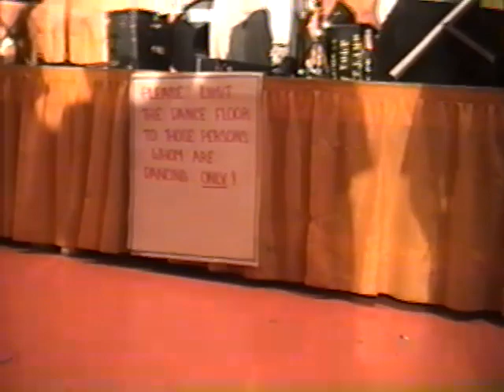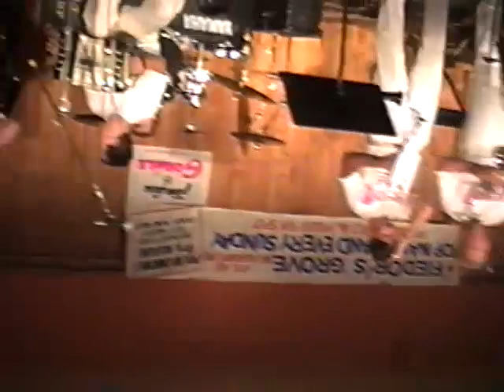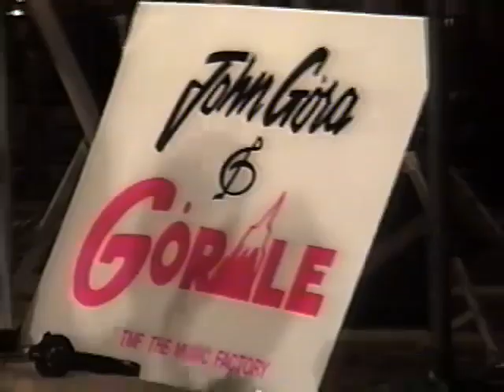1992 John Gora Seven Springs